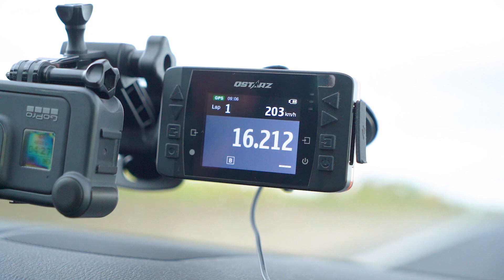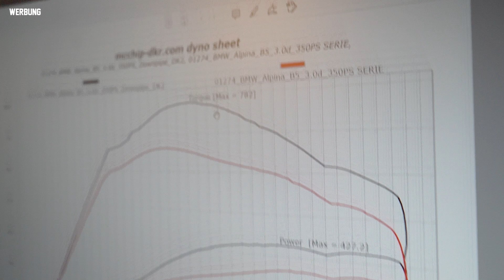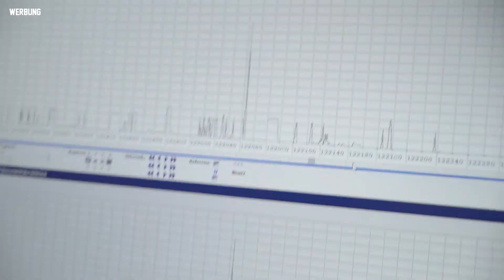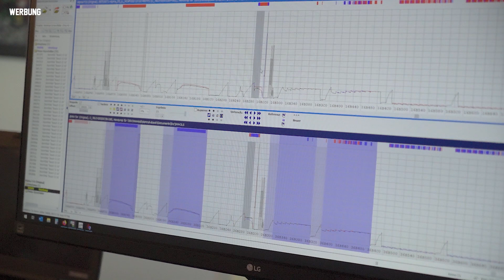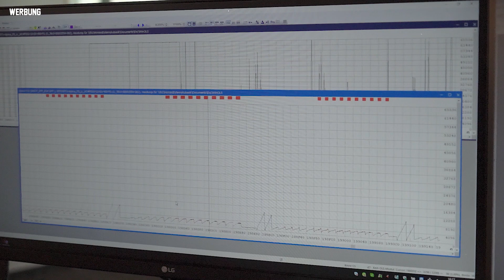BMW ALPINA D5 Biturbo Touring | Stage 2 Chiptuning - Dyno - 100-200 | mcchip-dkr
Heute zeigen wir Euch eine Stage 2 Software-Leistungssteigerung für den BMW Alpina D5 Biturbo in der Touring-Variante. Als Basis bedient sich Alpina am BMW 535d F11. Danny erklärt Euch die Unterschiede zwischen dem BMW 535d und BMW Alpina D5 Kennfeld. Natürlich gibt’s auch Infos welche Änderungen wir im Anschluss vornehmen, damit der sportliche Kombi mit mehr Leistung vom Hof fährt!

Individuelles Chiptuning✔️
Eigene Softwareentwicklung✔️
Eigener Leistungsprüfstand✔️

Bei Fragen oder Anregungen schreibt uns eine E-Mail oder ruft uns an:
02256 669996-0